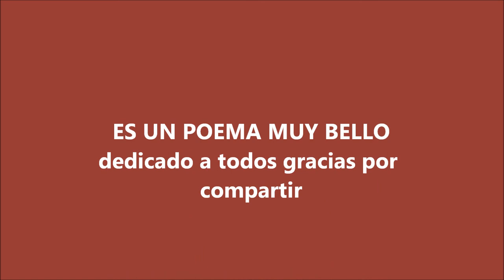Castillito de Arena de Catalina Recavarre de Zizold compositora Lady Hagua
Catalina Recavarren de Zizold
Castillito de Arena
Castillito de arena:
¡que lindo estás!
Hasta ti, la marea
no llegará.
Yo no se por que, a veces,
es malo el mar:
mi lampita y mi balde
se fueron ya...
Pero con mi Castillo
¡nadie podrá!

Almenas, puentes, fosos,
todo es igual
al viejo cuadro hallado
en el desván...
Y en su torre flamea,
- la bandera ideal -
un pañuelito blanco
de mi mamá.

Castillito de arena:
¡que firme estás!
(¡Nunca, ningún muchacho
hizo otro igual!)
Castillito de arena:
voyme a bañar.
Tu atalaya, de lejos,
vigilará...

Castillito de arena:
¿en donde estás?
¿Como el balde y la lampa
te llevó el mar?

- Ay, Madrecita:
¿por que una ola, siempre,
todo nos quita?

- Tu Castillo era debil...
¿ ves, alma mia?
¡No hagas cosas de arena,
nunca, en tu vida!